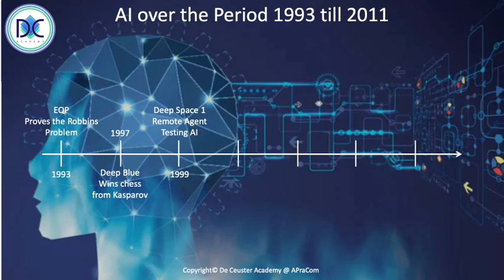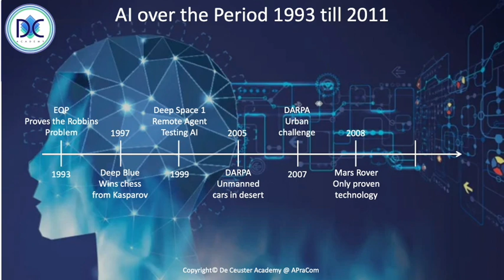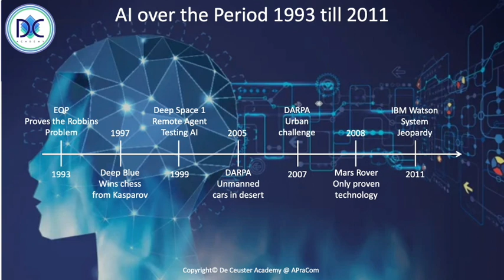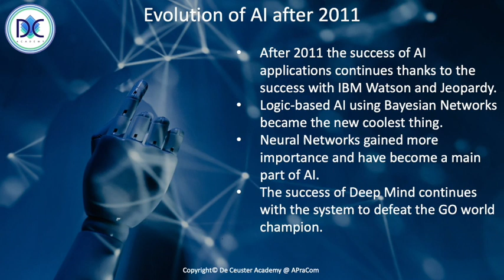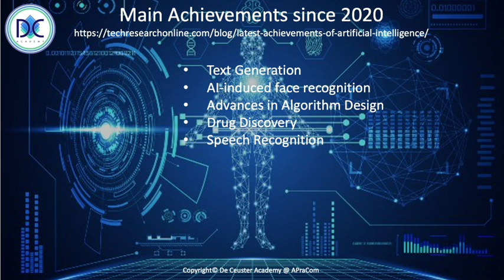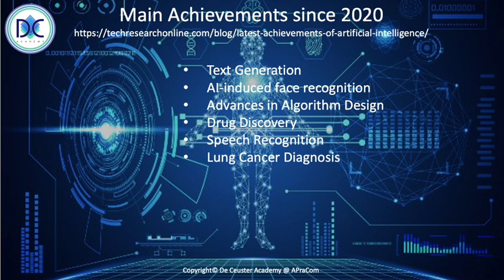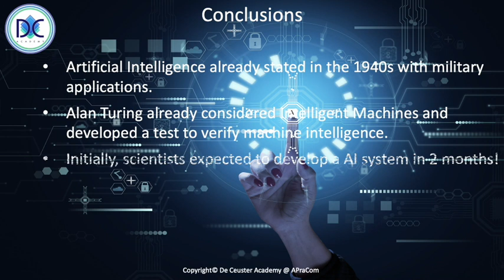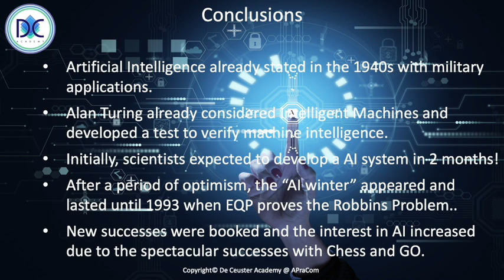01.14 The History of AI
01.14 The History of AI